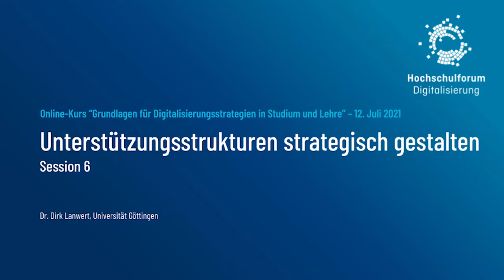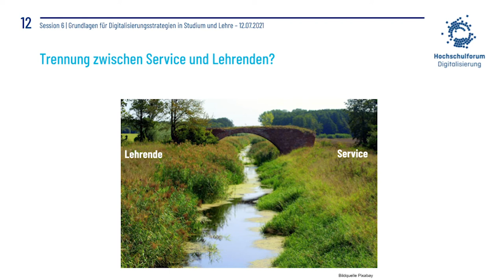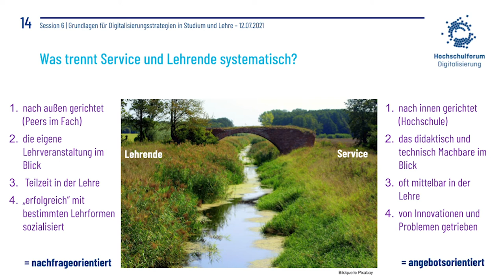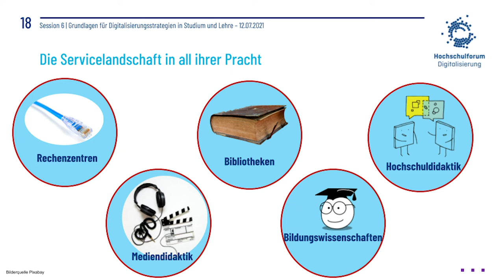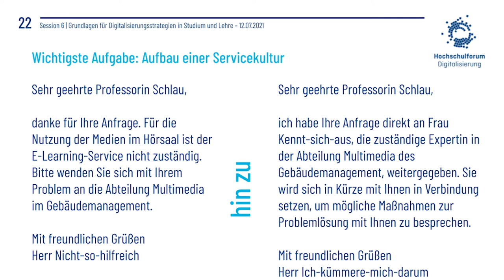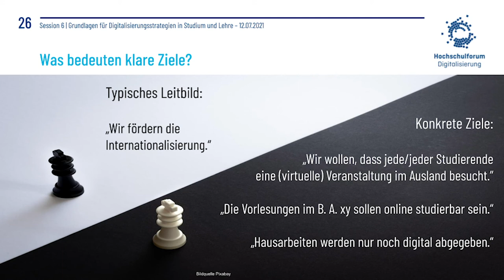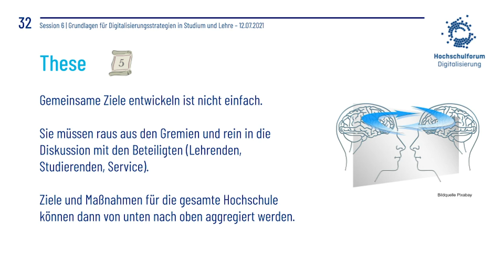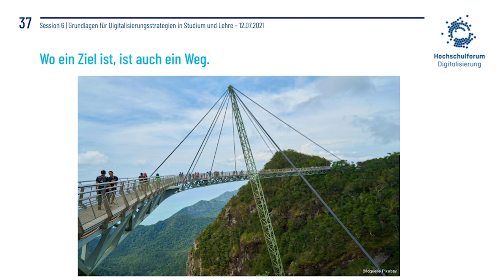Strategiekurs Session 6 - Unterstützungsstrukturen strategisch gestalten, 12.7.2021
Der Online-Kurs „Grundlagen für Digitalisierungsstrategien in Studium und Lehre“ des Hochschulforums Digitalisierung ging am 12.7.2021 in die sechste Runde. Diesmal mit dem Thema "Unterstützungsstrukturen strategisch gestalten" mit dem Referenten Dr. Dirk Lanwert. Hier finden Sie die Aufzeichnung der Session.